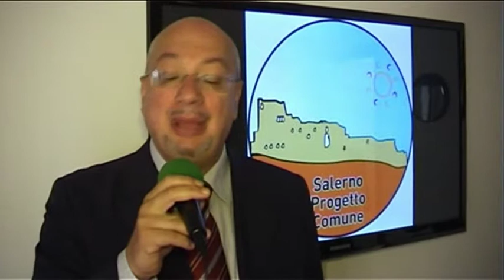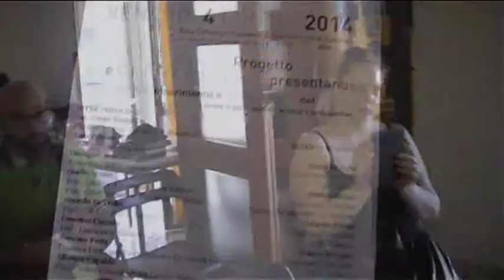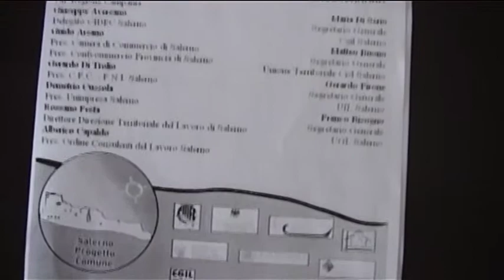Conferenza Stampa di presentazione del convegno sul lavoro che si terrà alla Camera di Commercio 4 l